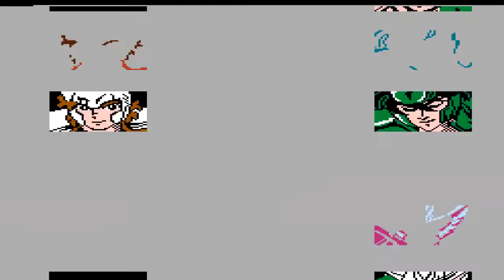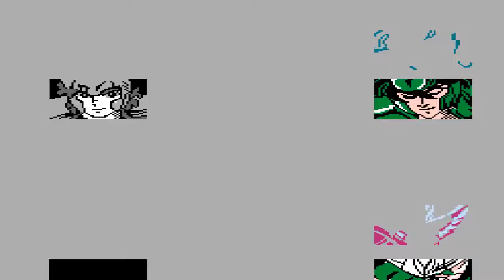Saint Seiya Ougon Densetsu Kanketsu Hen - Ep.05 - Casa de Virgem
Saint Seiya: Ougon Densetsu Kanketsu Hen. Saint Seiya: Golden Legend - Capítulo Final) é um RPG baseado em torno do anime e mangá conhecido como Saint Seiya. Ele foi desenvolvido e publicado pela Bandai em 1988 para o Famicom. É a sequela do primeiro jogo Famicom Saint Seiya, Saint Seiya: Ougon Densetsu.
Tal como acontece com o jogo original, a história inspira-se fortemente a partir do primeiro arco da história da série. Esta versão pega onde o original parou, com os Cavaleiros de Bronze prestes a assumir todos os doze Cavaleiros de Ouro, a fim de salvar Saori antes do tempo acabar. O jogo mantém-se fiel à história original, na medida em que suas opções são limitadas se você tentar escolher ups jogo que não ocorreram no show.
A jogabilidade mistura do lado de rolagem cenas de ação onde um santo deve sobreviver o tempo suficiente para chegar a um templo de ouro de Saint particular, com um sistema de combate por turnos contra os Cavaleiros de Ouro. A fim de ser bem sucedido nessas batalhas por turnos, o jogador deve distribuir um conjunto de sete sentidos a uma Vida Santos e Cosmos. Quando a vida está perdido, certos Santos pode ser revivido, sob certas condições, mas muitos são tomadas fora de jogo. Outros santos e personagens tornam-se disponíveis em determinados pontos ao longo da história.
Este jogo, e sua continuação, foi dada uma gráfica substanciais atualizar e relançado em um cartucho para a cor WonderSwan sob o título Saint Seiya: Ougon Densetsuhen Perfeito Edition.